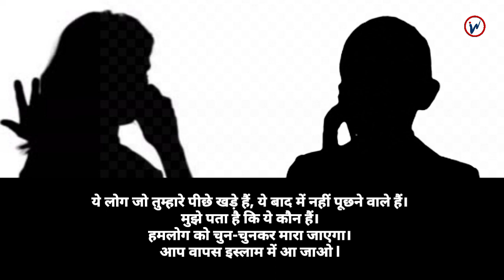घर वापसी के बाद फिर से मुस्लिम बनने की धमकी दी जा रही है | Inside News Andar Ki Baat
Threatening to become Muslim again after leaving Islam -
Awesome without Allah

उससे कहा जा रहा है कि वापस मोमिन बन जाओ। हर मुसलमान आपके लिए जान देने तैयार है। आपको हिन्दू धर्म में इसलिए शामिल किया गया है, ताकि वे मुस्लिमों को नीचा दिखा सकें।  जिसमें एक युवती उस शख्स को दोबारा इस्लाम कबूल करने के लिए अल्लाह का वास्ता दे रही है।

मंदसौर के पशुपतिनाथ मंदिर में 27 मई को शेख जफर सनातनी हो गए थे। बाकायदा गोबर और गोमूत्र से स्नान के बाद जफर ने सनातन धर्म अपनाया था। जफर का नाम बदलकर चेतन सिंह राजपूत हो गया था। उन्होंने कहा कि तीन पीढ़ी पहले वे राजपूत से मुस्लिम हुए थे, इसलिए दोबारा अब राजपूत ही होना चाहते हैं।

मंदसौर पहुंचकर चेतन सिंह राजपूत से बात की। चेतन ने बताया कि उन्हें दोबारा इस्लाम में शामिल होने के लिए कई फोन आए। चेतन के मुताबिक उन्होंने इसकी सूचना पुलिस को भी दी है। हालांकि, मंदसौर SP अनुराग सुजानिया से जब हमने संपर्क किया तो उन्होंने कहा कि ऐसी शिकायत सीधे उन तक नहीं पहुंची है।

Awesome without Allah

In Mandsaur, Madhya Pradesh, a person who has left Islam and adopted Sanatan Dharma is being offered to become a Muslim again. He is being told to become a believer again. Every Muslim is ready to die for you. You have been included in Hinduism so that they can humiliate Muslims. In which a young woman is giving the promise of Allah to that person to accept Islam again.

On May 27, Sheikh Zafar had become Sanatani in the Pashupatinath temple of Mandsaur. After bathing with cow dung and urine, Zafar adopted Sanatan Dharma. Zafar's name was changed to Chetan Singh Rajput. He said that three generations ago he had converted from Rajput to Muslim, so now he wants to be Rajput again.

After reaching Mandsaur, spoke to Chetan Singh Rajput. Chetan told that he got many calls to join Islam again. According to Chetan, he has also informed the police about this. However, when we contacted Mandsaur SP Anurag Sujania, he said that such complaints have not reached him directly.

All the videos, songs, images, and graphics used in the video belong to their respective owners and I or this channel does not claim any right over them and we are ready to give the rights to whoever it is due.